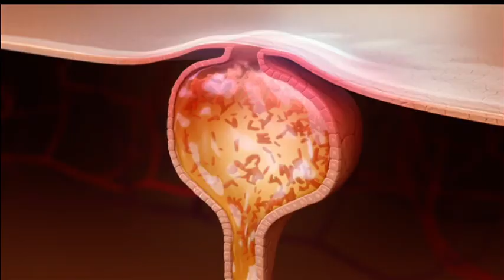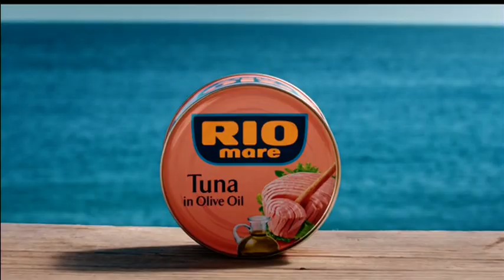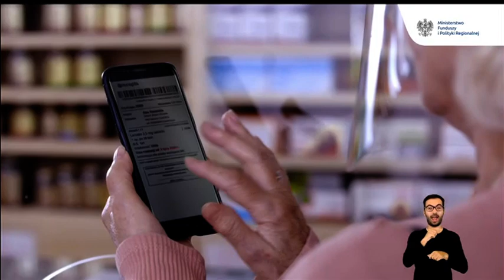Szóstka - fragment bloku reklamowego, ogłoszenie społeczne i Masz Wybór (16.08.2020)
Z góry przepraszam za lagi w niektórych momentach.
Nagrywanie: Cabletech URZ0326 (na pamięć usb)
Rozdzielczość: 720x576 (rozciągnięte do 16:9)

Zap Media S.A. 2020